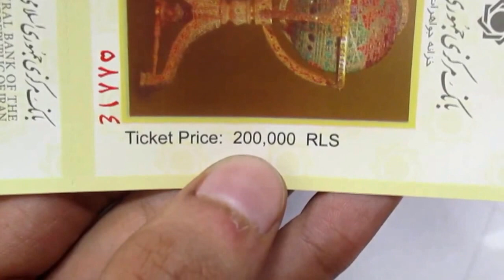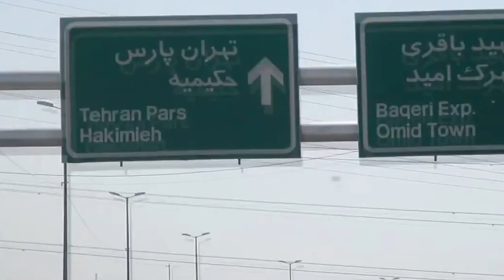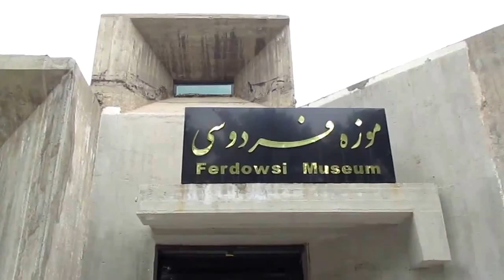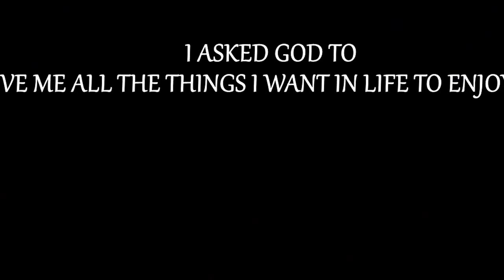ENTIRE IRAN IN A GLIMPSE(sam kolder inspired)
All monuments, landscapes and fun moments at Iran in this COMPILATION video..

places listed in the video :
tehran
kermanshah
yazd
shiraz
taft
hafez
hamaedan
persepolis
caspian sea

cheers !